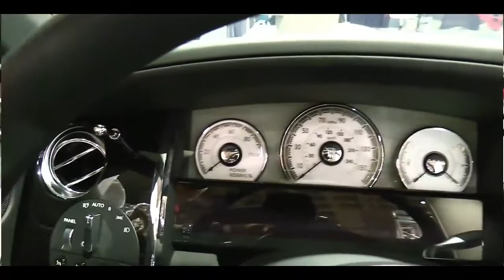2016 Rolls Royce Dawn | Exterior and Interior Walkaround & First Look | Auto Show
2016 Rolls Royce Dawn | Exterior and Interior Walkaround & First Look | Auto Show